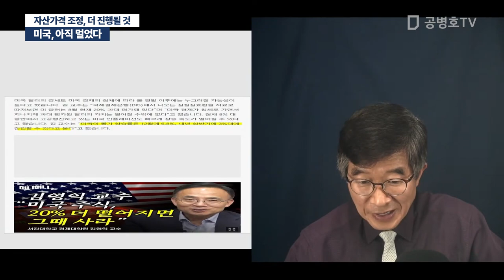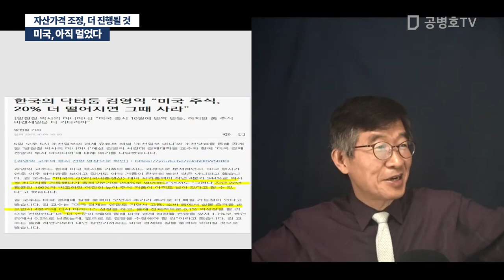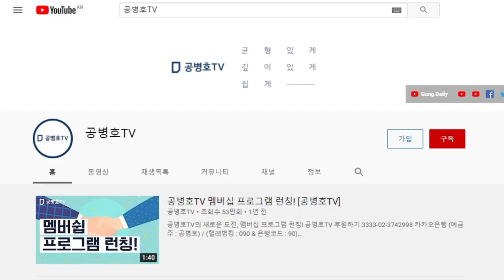미국, 아직 멀었다 / 자산가격 조정, 더 진행될 것 [공병호TV]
Bitcoin : 3MTW849AkP2ftLeSK2teZHMmzLu7Z83s9U